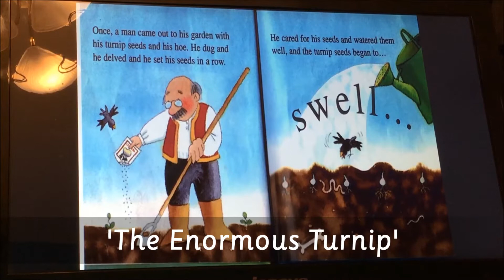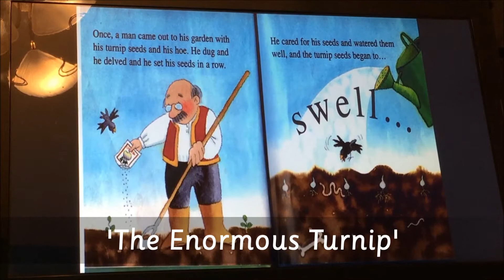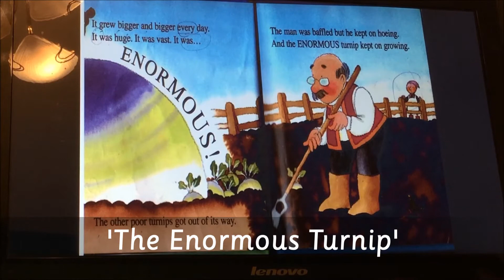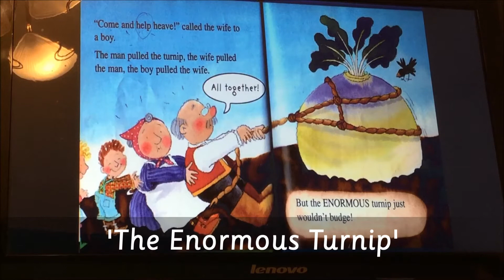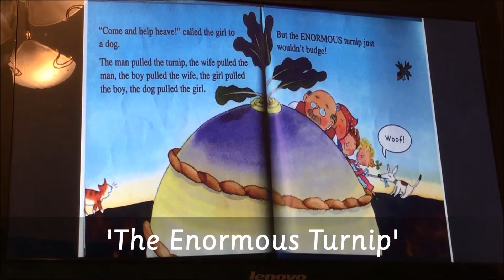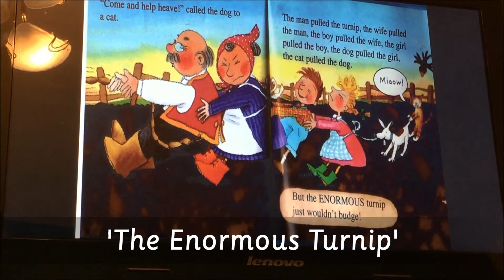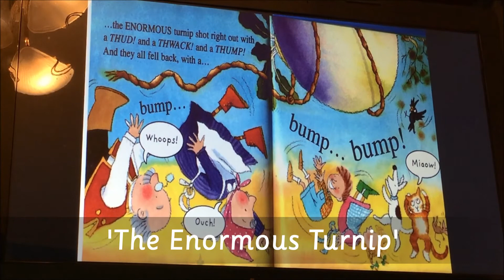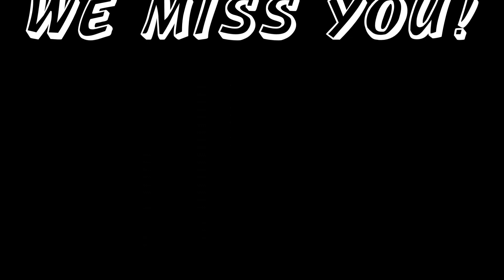Distance Learning_Week 5 Story time for FS1C (22 April 2020)